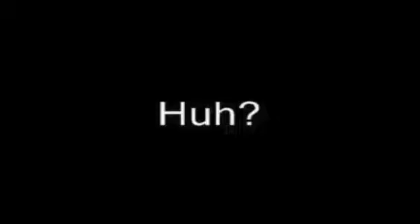JAZ O THE ORIGINAL JAY Z SPEAKS ON EUROMASONIC RITUALS & SECRETS - ILLUMINATI REVELATIONS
EURO MASONIC RITUALS STARRING JAY Z & ILLUMINATI SPOKESMAN VLAD TV

AS TOLD BY JAZ O & KRS ONE NEPHEW. INTERSCOPE ARTIST  CHARLES HAMILTON

"I never knew Jay Z was with Dr.York and you will be surprised i went undercover in new york and nas had some of dr. york books too.

You will be surprised what was really going on they wanted that ring

But it was not the ring or that six pointed star with ankh and cresent that was making Jay Z money selling incense

It was will power no music or just believe in the white jesus

What really happen about Dr. York only thing he had to do was go with Agora Financial in maryland.

Jay z knows about it he even talks about it in the blue print album when Nas was rapping about dead president you will be surprised.

Jay Z caught a charge and he went with Agora financial and this is why he got money coming in.

i tell you in secret Jay Z is telling ya niggers about big sisters and her sisters going in people ass hole looking for gold and silver.(Dave Chappelle Golden Shower Episode Deeper Than You Think?)

They even have undercovers sucking JAY-Z d**k watching him taking a piss

Sampling piss/semen for gold i know because she send her boy friends to follow me in the bathroom in the hospital

Even He said can i look at your balls

JACOB YORK WOULD USE SOME OF DR. YORK'S CABINS

MY ASSIGNMENT WAS LOOKING FOR MOORS

ONE OF MY UNDERCOVERS PLANTED A HIDDEN CAMERA IN SOME OF THE CABINS & LODGES

TELL NAS WE KNOW ABOUT THE HIDDEN CAMERA IN THE HOUSE I FUCKING GOVERNMENT BED WARMERS PEACE OUT" - RANDOM UNDERCOVER AGENT

"The Ancient Arabic Order Nobles Of The Mystic Shrine was originally called The Order Of The Mystic Shrine In 1870 A.D.

This is the same year the Shrine was built in Sudan(Nubia) by The Mahdi which is where the Europeans & Euro Americans base their rituals on what they saw while in the Middle East.

They set up their Grand lodge Of Canada in Alberta,Canada in 1901.

In 1905 they established 39 lodges & 2,380 Brothers of the White Brotherhood under their jurisdiction who all followed Albertus Magnus

Albertus Magnus was a master magician & inventor of German Gothic style of Architecture.

Albertus Magnus changed The one true Constitution of Masonry, & Albert Pike KKK sovereign general spearheaded Euro-freemasonry.

Most freemasons get killed by vampires, 32 degree dead, 33 degree reanimated,

During the ritual they drink blood in skull of who they say is john the Baptist and this rite promises many things and are afforded privileges like being questioned,

During last the last election with John Kerry a student asked him about the skull and bones society and he was tased and dragged out of the open forum, and nobody said anything like nothing ever happened.

A Prince Hall Mason cannot become a 33 degree mason. Prince hall masonry was created for 14th amendment citizen who are wards of the state,
Not citizens who are considered equal to white man at that time,
Like the Moors because they are considered Nature free and accepted, Masonry is linked to the Pleaidians

The English language is a cifer, not a language it’s an illusions, I went through each sound of the alphabet

And showed how it’s a only a few real letters and how all the vowels are one letter, A. Masons set this plan up with the Pleaidians in order to mess up your matrix." - DR MALACHI Z YORK